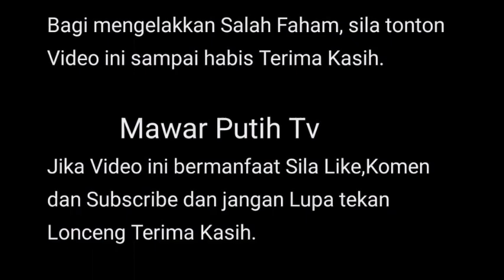HARI INI SEGLANYA TRB0NGK4R 💥 YUSUF D3DAH SESUATU Y D SMBUNY1KN SELMA NI DEM1 MENJAG4 HATI SARAH⁉️😱